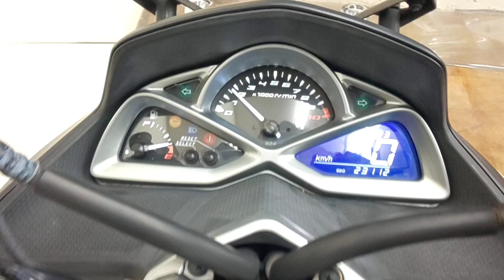マジェスティS SP 2016年 中古車 調子良好。通勤・通学、デリバリー等にもってこい! バイクショップ名:Bike Dr. K (バイクドクターK)